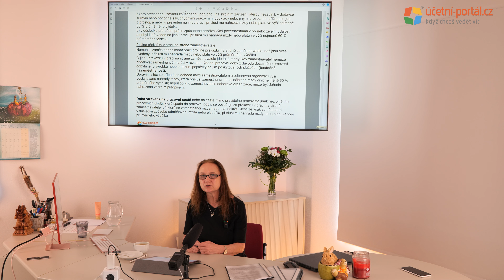UKÁZKA - 2. část - 1. den - Odměňování včetně osob zdravotně postižených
Ing. Olga Krchovová